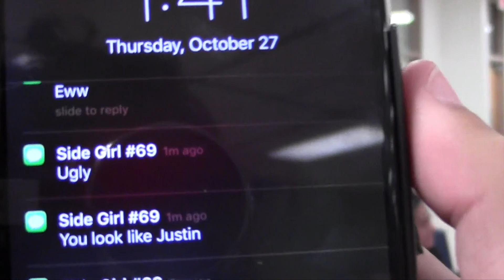Adele Project 2 Felipin